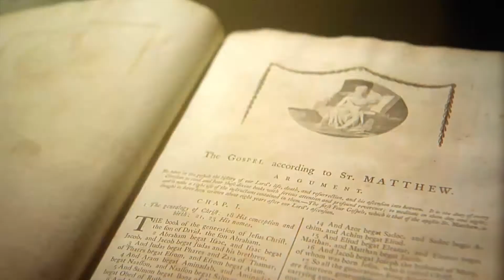Rebuilt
Tom Corcoran, co-author of Rebuilt, joins Peter to share the Church of the Nativity's journey to revitalize their church community.